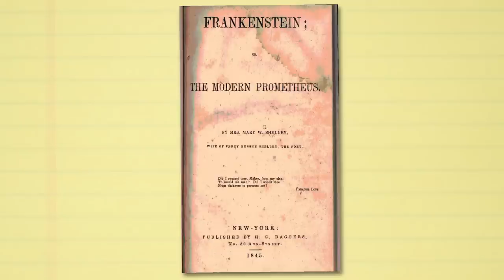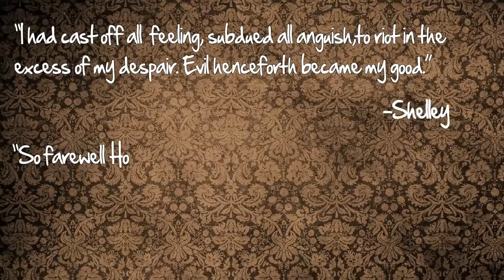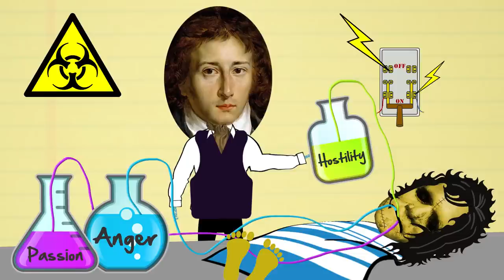Frankenstein - Thug Notes Summary and Analysis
From plot debriefs to key motifs, Thug Notes’ Frankenstein Summary & Analysis has you covered with themes, symbols, important quotes, and more.